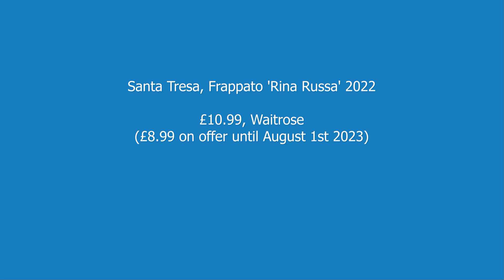Review of Santa Tresa Frappato 2022, a red wine from Sicily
Every Monday Tom Cannavan of wine-pages.com chooses a new wine of the week. For 10th July 2023 the Santa Tresa 'Rina Russa' Frappato 2022 is his choice. From the red soils of Sicily it's a lighter style of red wine that can be chilled and is deliciously different.